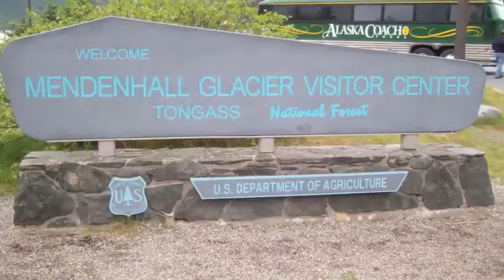Abro Gallery Feauturing Art By Greg Pitts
An event featuring Art by Greg Pitts at The Abro Gallery.